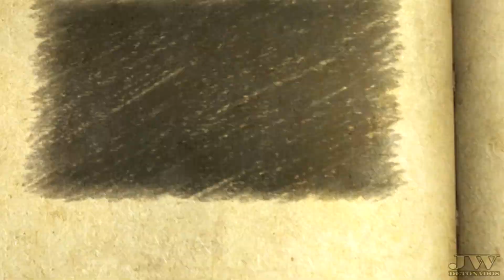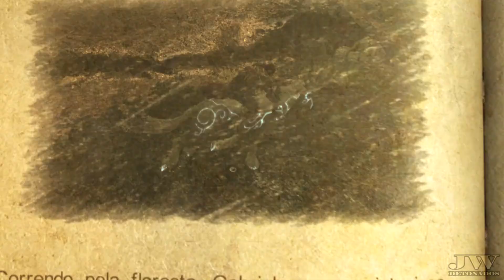CASTLEVANIA: LORDS OF SHADOW #02 [ CAMINHO DE CAÇA ]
CADÊ OS FIRST??? JÁ CHEGA LARGANDO O LIKE AI GALERA XD

SETUP:

Fonte: Corsair CX 500M
Gabinete: G-FIRE HTX010B06S
Hard Disc: 500 GB Seagate
Hard Disc: 1000 GB Seagate
Memoria Ram: 16 GB HyperX Fury 2400 MHz
Placa Mãe: BIOSTAR A320MH
Placa de Vídeo: GALAX GTX 1060 3GB GDDR5
Processador: AMD RYZEN 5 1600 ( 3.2 GHz )
SSD Kingston 2,5 120GB V300

KIT GAMER / EXBOM BK-G3000